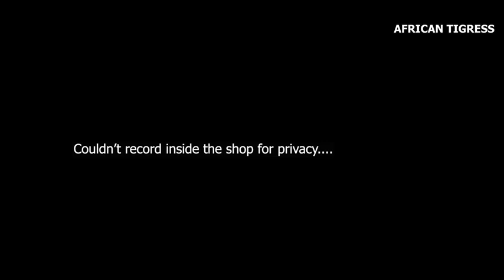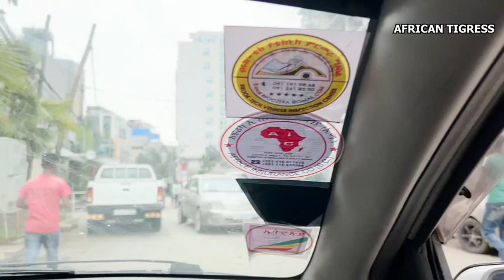Living In Addis Ababa Ethiopia ; A day in Life of a Kenyan in Ethiopia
Teddy afro/Hanna yohannes/Genet Nigatu/Jehoaddan x Jeoanna
TeddyAfro AbbyLakew Rophnan
Abby Lakew-Gondere/kidamen_keseat/Seifu_fantahun_on_ebs/NewEthiopian Music 2022/Awra somi tube fegeta react#Addis ababa#zeha#dallol#yonimagna#Gigikiya
Mahi&Kid/The Novichs/Psycho couples/Fani samri/The Novichs/Mahi And Kid/Seifu on ebs Life of AbelMiko_Mikee Rakeb_Alemayehu Ashruka
Lifeof Abel/nebilnur/Lual/Yonzima tiktokeroch/kana Television,fetadaily/Nahoo Tv/Kana Tv/zehabesha4/kana Televiosn/EBS Tv/JTV Ethiopia/LTV Ethiopia/New Ethiopian Music/New Ethiopian Movies/Hope Music/Gursha Tube/Abbay Media/
Music ESAT Tv/ESAT TV/Minew shewa Tube/Sodere Tv/Arada Movies/Guragegna music/oromigna music/tigrigna music/Amharic music/Ethiopian music/Habesha comedy/Arada music/DireTube/Ethiopian comedy/Ethiopian Drama/EBS Tv worldwide/Ethiopian movies/Ethiopian music fana lamirot/official Teddy Afro/ESAT Tv/Ethiopia/Addis Neger/EthioTimes/Addisout/Helen bedilu tube/drama/VOA Amharic/DW Amharic/BBC/CNN/BBN Radio/yoni magna/music/Addis merafi/zena/Hope music/betoch/welafen drama/youtube/subscribe/how/what/
SaronAyelign EBC amharic film#ehudn keseat#Yeshi Demelash#ebstv worldwide#ቅዳሜን ከሰዓት#Nahom_Records_INC#Nahomrecordsinc#donket Tube#ድንቅ ልጆች#ebs adis meraf#ebs addis meraf#አዲስ ምዕራፍ
ebs addis meraf/አዲስ ምዕራፍ/kidamen keseat/Nahom Records INC/Nahomrecordsinc/donkey Tube/etv zena tody/Addis Media Network/fana TV Live/Ethiopianbrodcastingcorperation/amharic muvies/amharic music/amharic comedy/amharic neshida/Zena Tube Amharic/Zena Addis/tigray Tv/tigiregna music/seifu show/seifu on ebs/seifu on ebs Today/seifu fantahun Show/Teddy Afro Music/Sinte Tube/Slow Ethiopian music/Yeshi Demelash/Zena live/Zena Tuday/hagergna tube/amharic zena ethiopia/amharic etv/DW Amharic Zena/